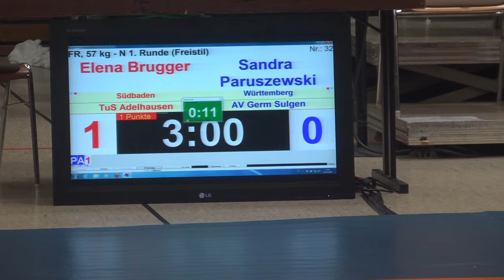RINGEN DM 19 Frauen & Männer - 57kg Elena Brugger vs. Sandra Paruszewski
57kg Elena Brugger / TuS Adelhausen (SBD) vs. Sandra Paruszewski / AV Germ Sulgen (WTB)